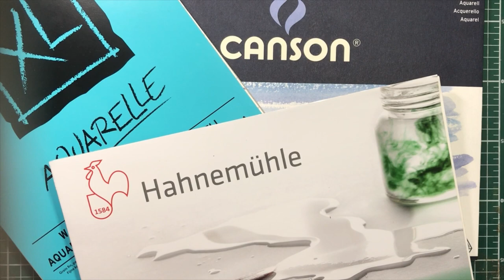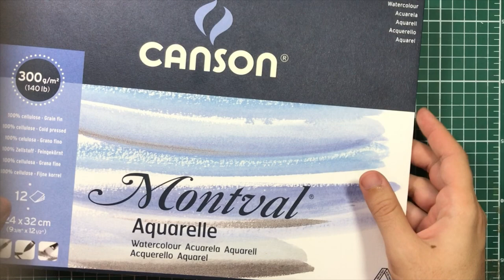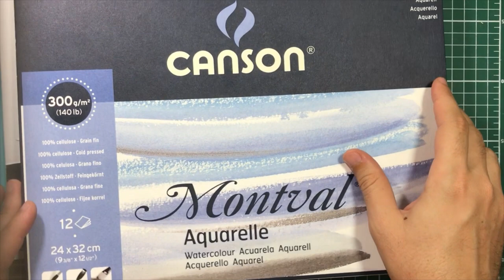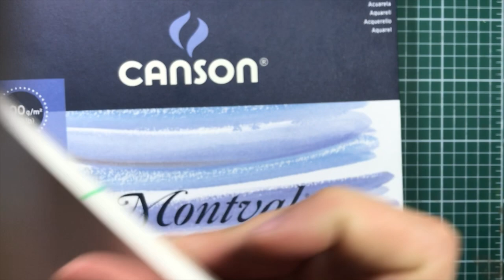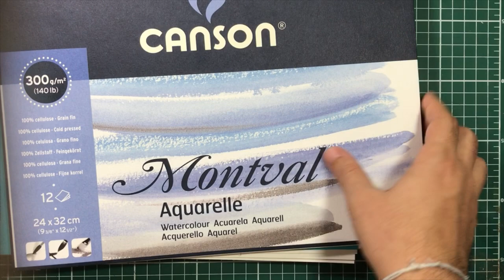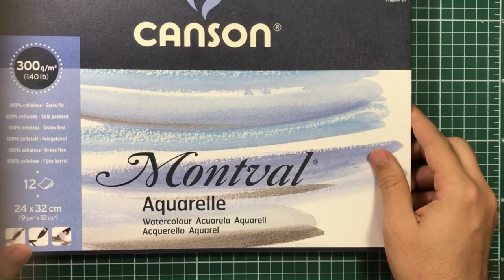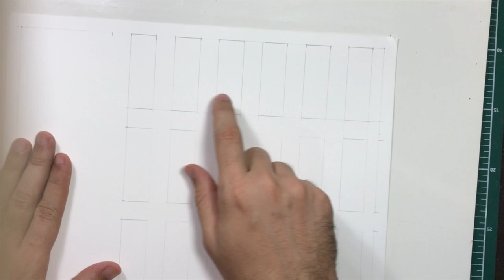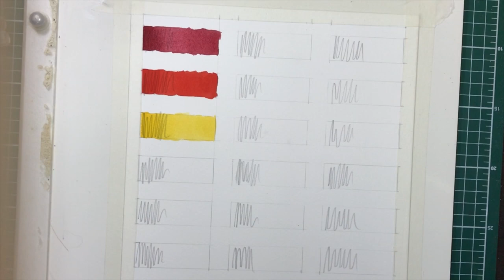Aquarela - Papel vs Tinta: interações e propriedades Parte I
O que você precisa saber sobre características das tintas e papeis para aquarela e a interação entre eles.

Dúvidas e sugestões, não esqueça de deixar nos comentários